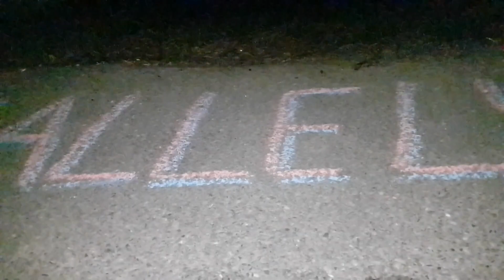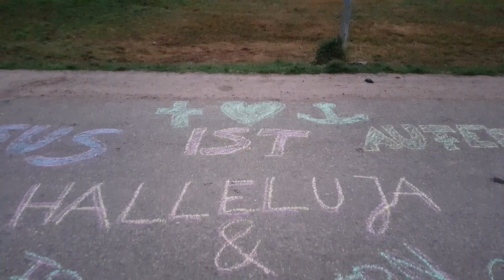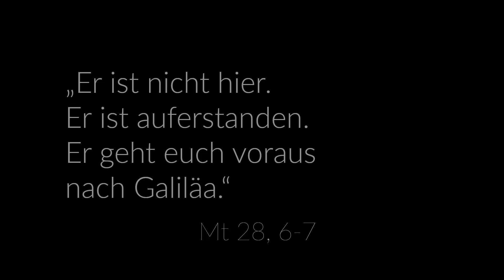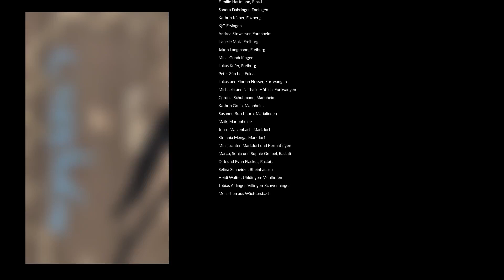Osterflashmob: Hallelujah to the Streets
Am Ostersonntag 2020 haben sich ab 5 Uhr früh viele Menschen deutschlandweit mit Kreide bestückt und die Osterhoffnung bei Sonnenaufgang auf die Straßen geschrieben. Ihre Botschaft: Ostern fällt nicht aus! Diesen Osterflashmob haben einige aus unserem Erzbistum als Video festgehalten.
Umgesetzt wurde das Video von:
Danke an diejenigen, die das Video möglich gemacht haben. Danke für Eure spontane Bereitschaft, Euch beim Osterflashmob zu filmen. Die Osterbotschaft habt Ihr zum Sonnenaufgang am Ostermorgen auf die Straßen gemalt. Die Liebe und das Leben haben das letzte Wort. Jesus Christus ist auferstanden. Ein Hallelujah für alle, die es gerade besonders brauchen können!
Thanks to the wonderful artist Strahan from New Zealand for the song „The Streets“! Hugs to all brothers and sisters in New Zealand and all over the world
Das Video spiegelt nur einen winzigen Teil des gesamten Osterflashmobs in ganz Deutschland und darüber hinaus. Weitere Osterflashmobs finden sich auf Instagram @osterflashmob oder unter osterflashmob. Danke an die ökumenische Initiative der Gemeinden aus Parchim (Mecklenburg Vorpommern) und die Christinnen und Christen in Potsdam, die die Idee groß gestreut haben